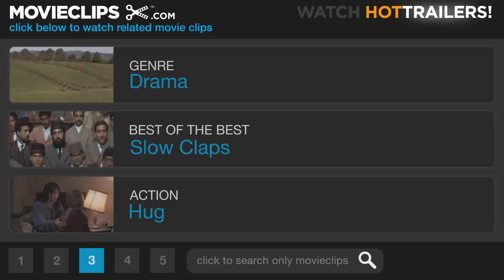Against the Ropes (8/8) Movie CLIP - Thanking Jackie (2004) HD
CLIP DESCRIPTION:
Jackie (Meg Ryan) receives an unexpected reception when she goes to see Luther (Omar Epps) after the championship fight.

FILM DESCRIPTION:
Charles S. Dutton's feature-length directorial debut Against the Ropes is based on the real-life story of Jackie Kallen, a Jewish woman from Detroit who became a successful boxing manager. Played by Meg Ryan, Kallen works her way up in the world of boxing by believing in the fighting skills of Luther Shaw (Omar Epps). Director Dutton appears as veteran trainer Felix Reynolds, whom Kallen encourages to come out of retirement.

CREDITS:
Cast: Joseph Cortese, Charles S. Dutton, Omar Epps, Tony Shalhoub, Meg Ryan, Kerry Washington
Director: Charles S. Dutton
Producers: Robert W. Cort, Mike Drake, Scarlett Lacey, David Madden, Jonathan Pillot, Steven Roffer, Sharon Seto
Screenwriter: Cheryl Edwards